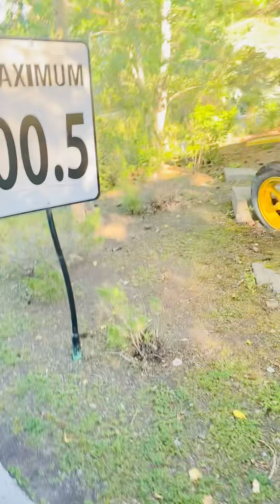Calaway Park 07/2022